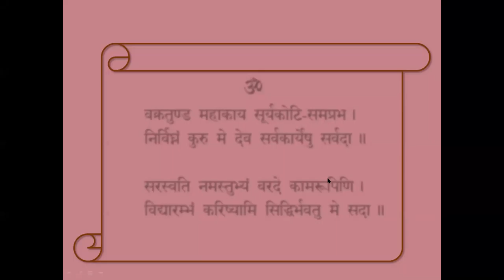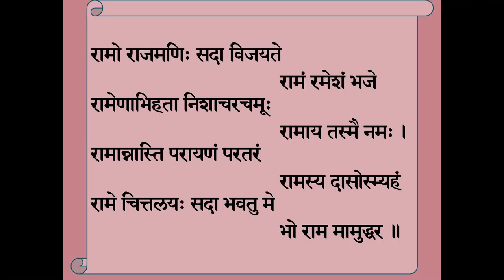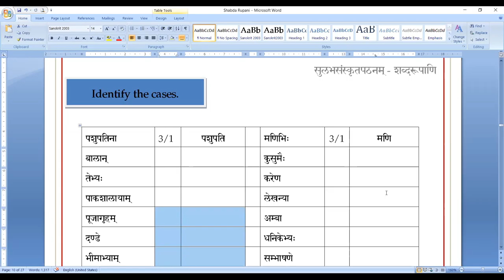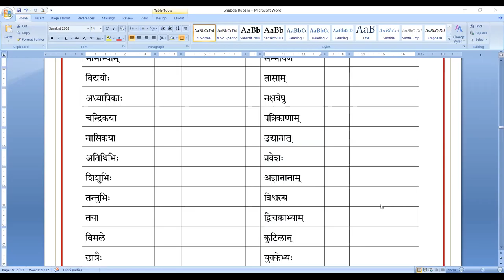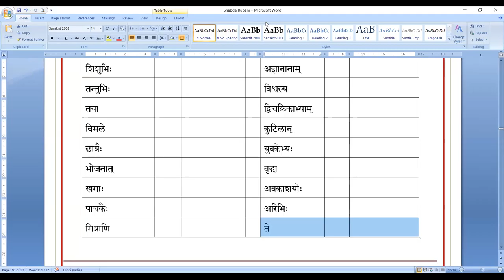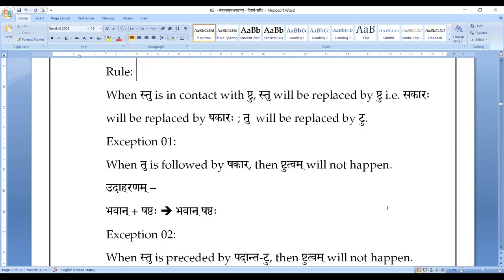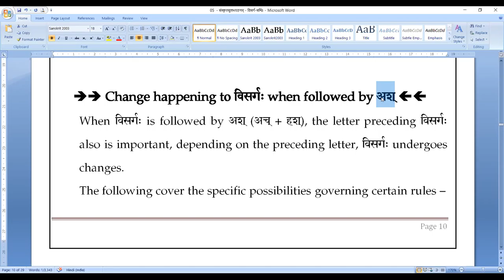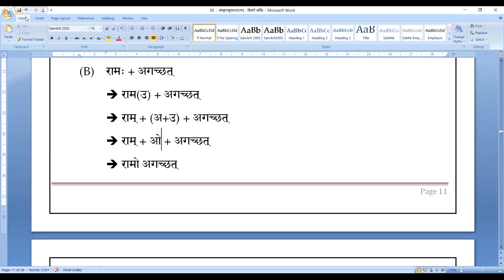Saṃskṛtam Batch III - 094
विसर्ग-सन्धिः -
(1) श्चुत्वम् and ष्टुत्वम् with exceptions, and
(2) Changes happening to विसर्गः  when followed by अश्